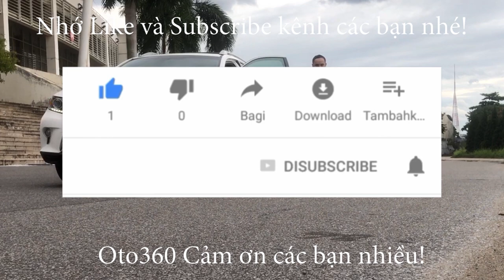Mua bán xe ô tô cũ [Phát trực tiếp]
Ô TÔ 360 CHUYÊN:
Mua – Bán, Trao đổi các loại xe ô tô đã qua sử dụng Chúng tôi sẽ đem đến cho  quý khách hàng những chiếcxe  chất lượng còn tốt nhất. giá cả hợp lý nhất.Hỗ trợ các thủ tục :
- Sang tên
- Đăng kiểm
- Thủ tục trả góp ngân hàng
Xin cảm ơn tất cả quý vị và các bạn đã luôn ủng hộvà đồng hành cùng ô tô 360 trong thời gian vừa qua. Chúc quý vị và các bạn cùng toàn thể gia đình đón một năm mới An khang – Thịnh Vượng!